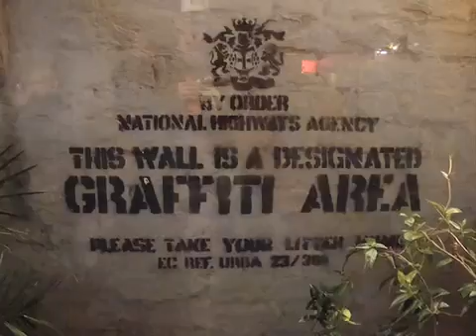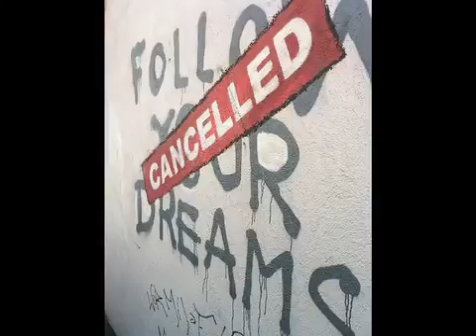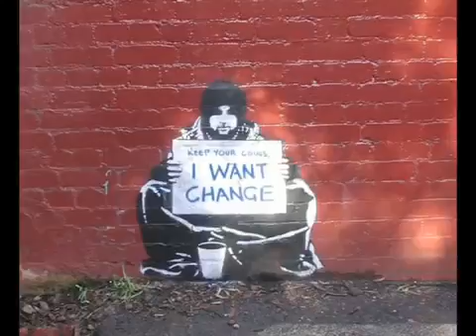Banksy Street Art